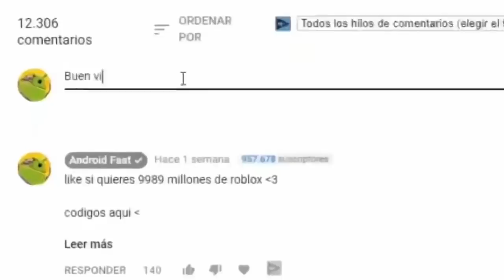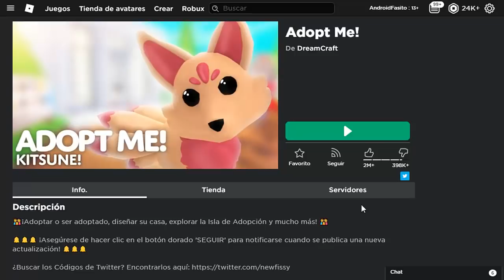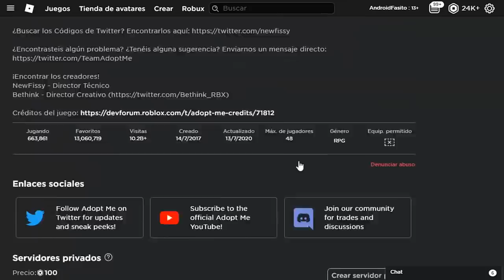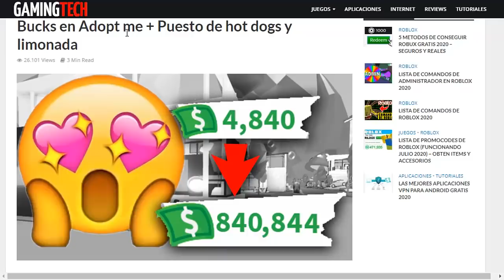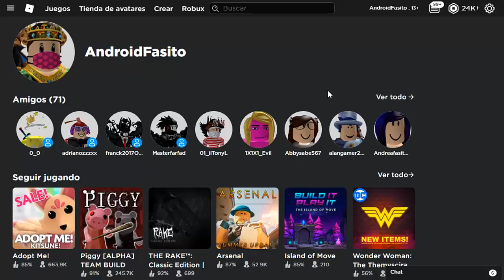TENER PUESTO DE HOG DOGS Y LIMONADA *SIN ROBUX* nuevo Truco PERMANENTE | adopt me roblox